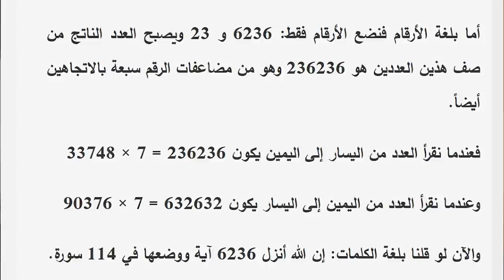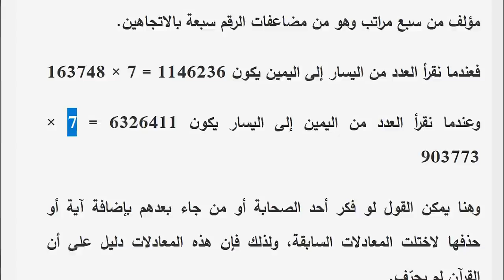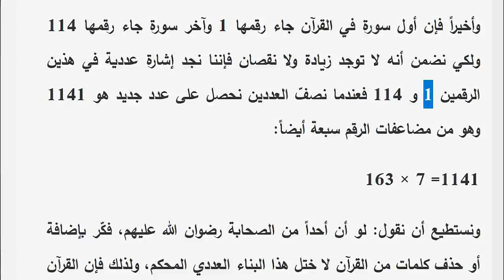ثلاثة أرقام تثبت إعجاز القرآن الكريم | عبدالدائم الكحيل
الأرقام الثلاثة التي تميز القرآن الكريم برواية حفص عن عاصم (المصحف الإمام أو مصحف المدينة) تتضمن إعجازاً مبهراً... دعونا نتأمل...

1- احفظ الرقم 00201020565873 (ضروري)
2- أرسل كلمة "اشتراك"
3- سنرسل لك رابط الانضمام للمجموعة